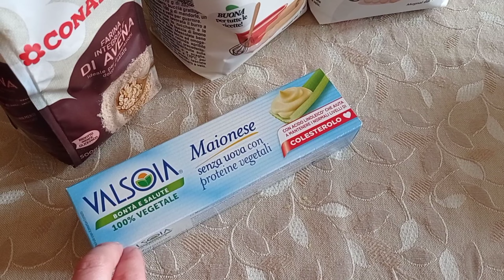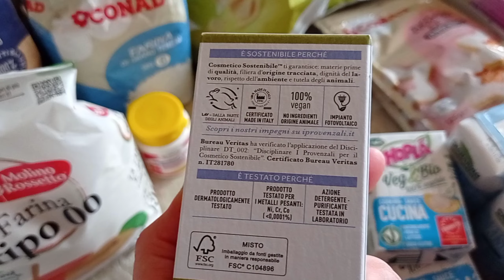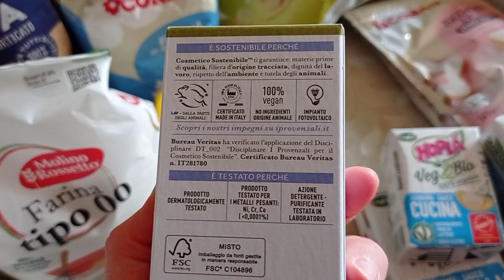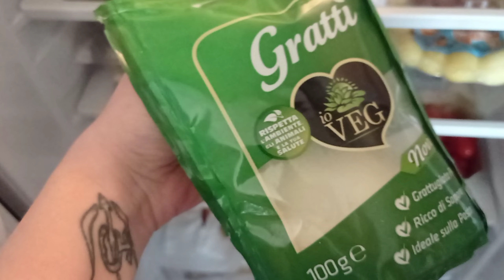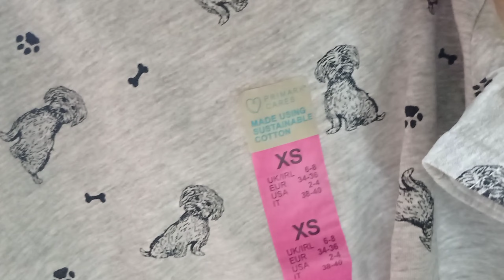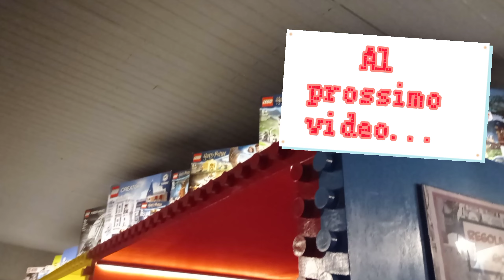Vlog ~ Dolcino di Carnevale, torta rustica e Snuffle mat🐕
Buongiorno!
Purtroppo anche questo week-end non ho potuto andare in cascina... La salute mi sta giocando brutti scherzi.. Non mi arrendo e non mi perdo d'animo💪🏻
Vi mostro varie attività e ricette fatte tra venerdì e sabato!!!

LINK ai due video precedenti